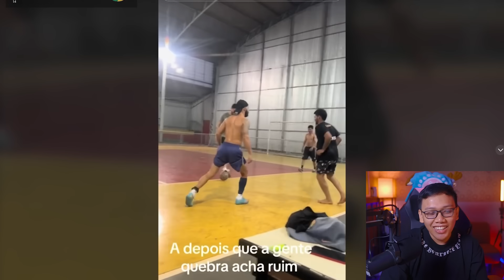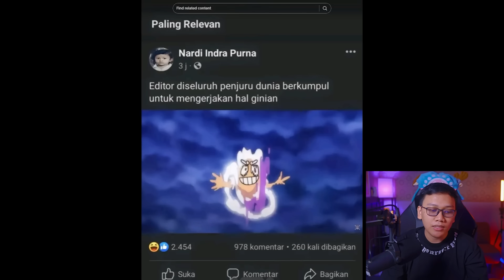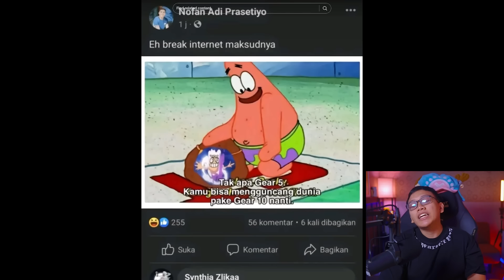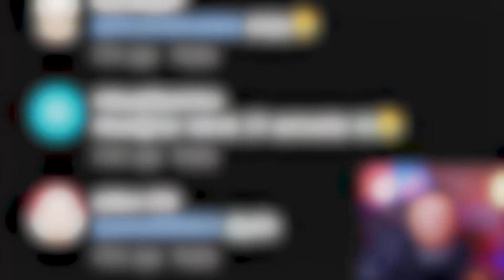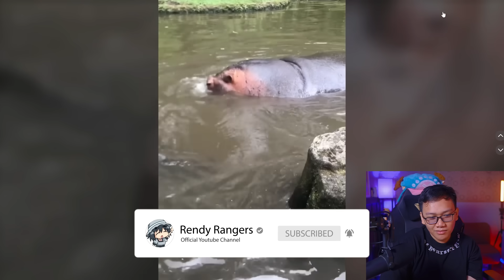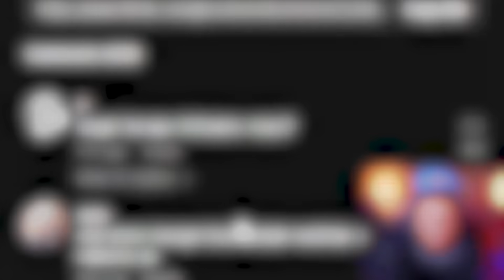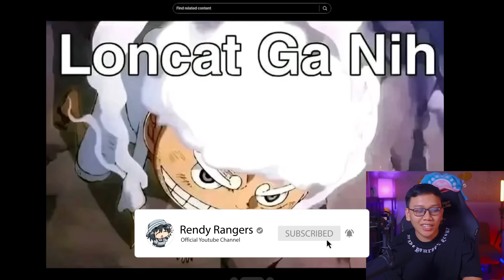AKIBAT SKIP 1000 EPISODE!